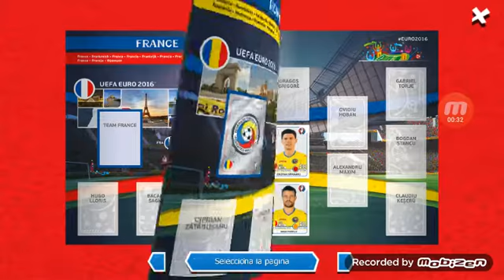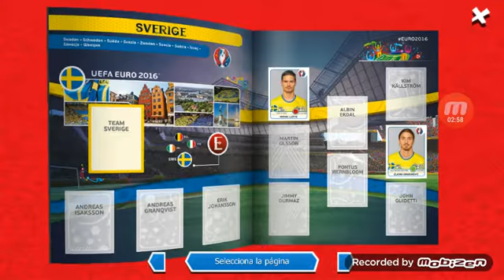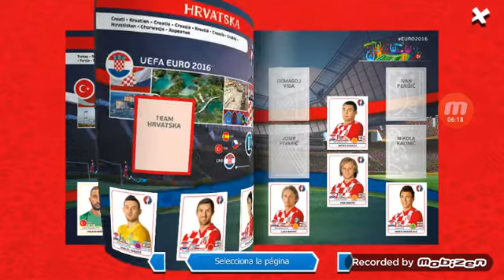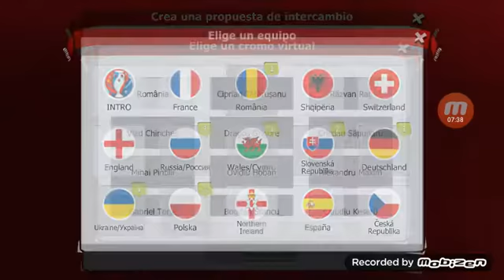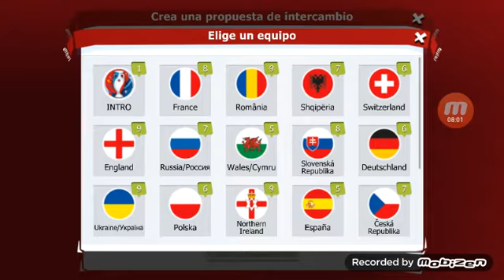!! Enseñando el Album oficial de la Uefa Euro 2016 + Abriendo sobres de cromos